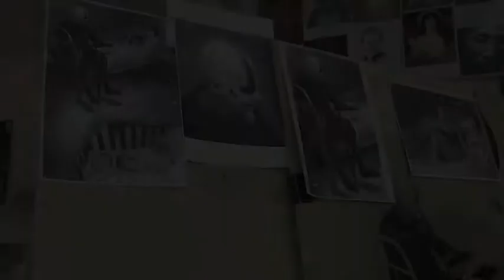Full Documentary Artisans in Bendigo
Documentary on the artist Chloe Neath who works in charcoal to create realistic portraits. The interview focuses on her inspiration, exhibitions, techniques and upcoming plans, and is part of The Bendigo Artisans series.